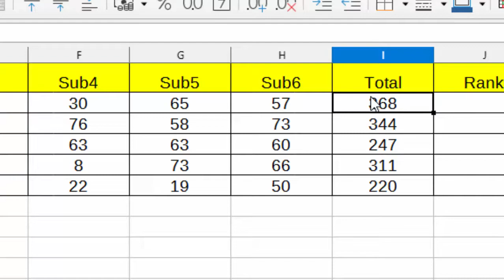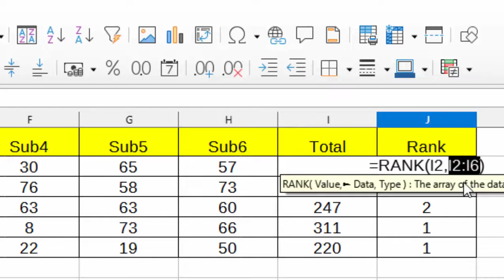How to calculate rank in Libre calc@COMPUTEREXCELSOLUTION